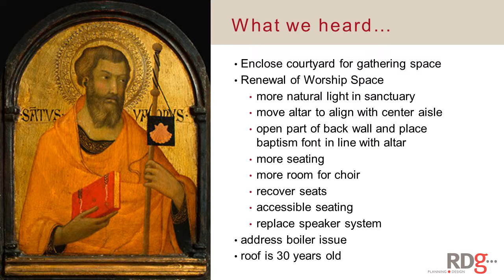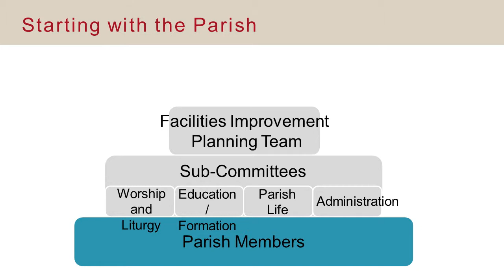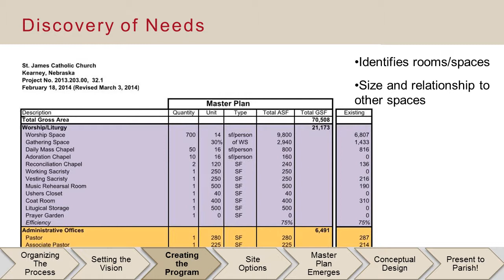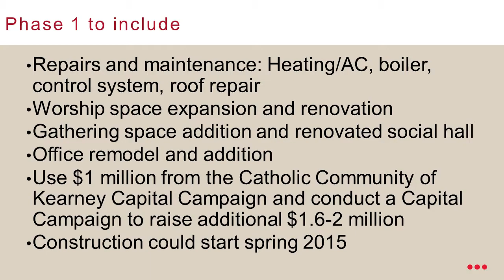St James Facilities presentation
July 2014 presentation of Facilities Improvement Planning Team Phase 1 renovation recommendation